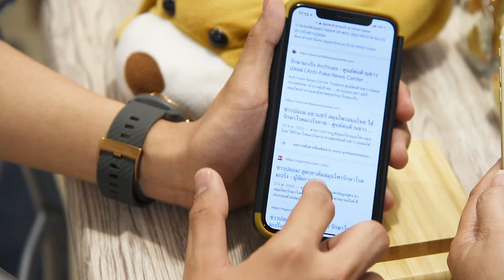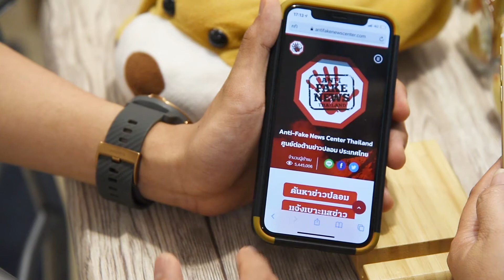ต่างยุค ต่างวัย เข้าใจกันได้